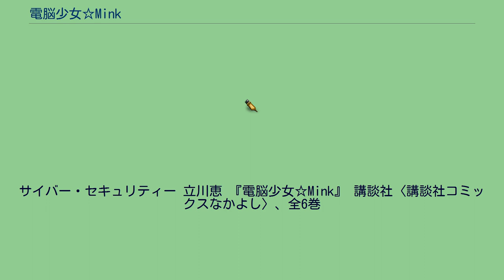電脳少女☆Mink